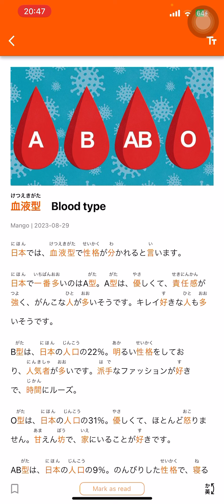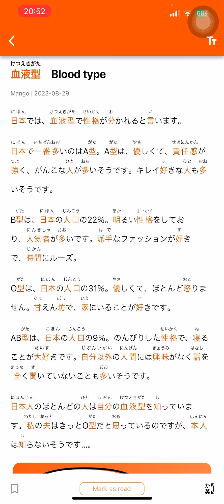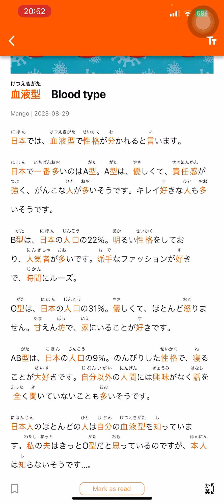អត្ថបទភាសាជប៉ុននិយាយពីប្រភេទឈាម​ 血液型と性格